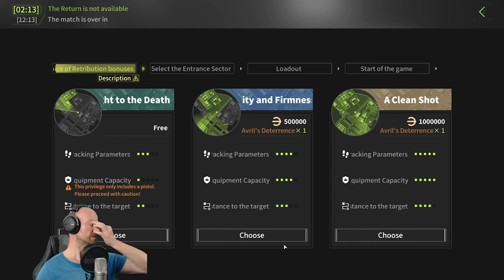Lost Light | Ich hab die SCHNAUZE VOLL | Gameplay LP | deutsch german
Moin Leute,

und willkommen zu einem Ründchen lostlight.

Euer